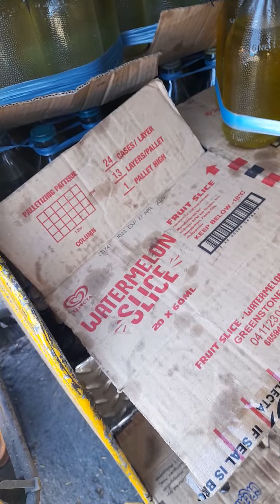chica muna silong muna at maiinit.